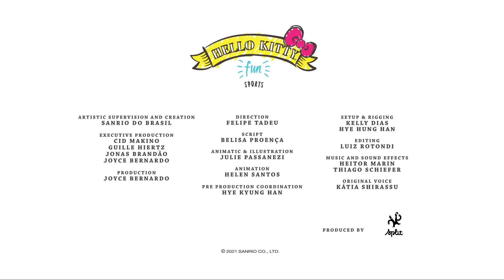Hello Kitty Fun | 3ª TEMPORADA COMPLETA - SPORTS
Com seu jeitinho fofo e divertido, a Hello Kitty está super animada para praticar esportes. Vamos conferir?

A série Hello Kitty Fun tem a proposta de cativar os mais diversos públicos e faixas etárias, mostrando a personagem em situações divertidas, que criam identificação com o espectador.

Produzido por Split Studio

Divirta-se! :)

Episódios e videoclipes para a criançada:

O Mundo da Hello Kitty
Playlist - O Mundo da Hello Kitty Temp. 1
Playlist - O Mundo da Hello Kitty Temp. 2
Playlist - O Mundo da Hello Kitty Temp. 3
Playlist - O Mundo da Hello Kitty Temp. 4

Hello Kitty Fun
Playlist - Hello Kitty Fun Temp. 1
Playlist - Hello Kitty Fun Temp. 2 - Road Trip

Hello Kitty & Amigos
Playlist - Hello Kitty & Amigos Temp. 1 – Chef Star